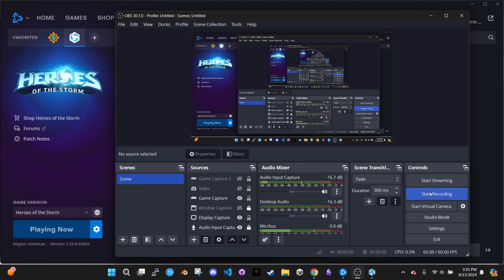Orphea Game Play 11-2 KD Heroes of the Storm